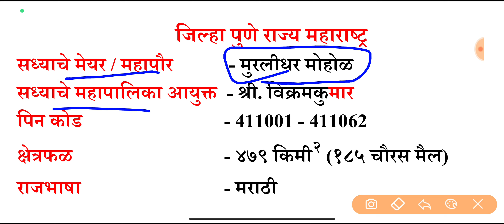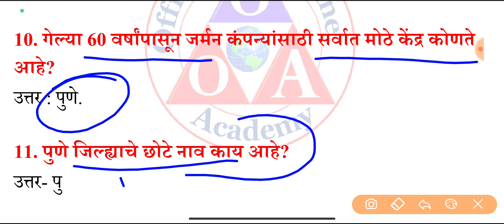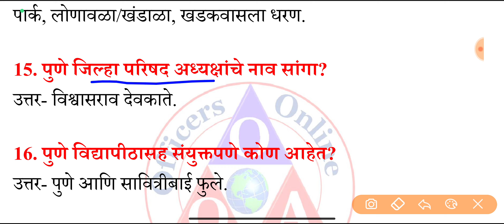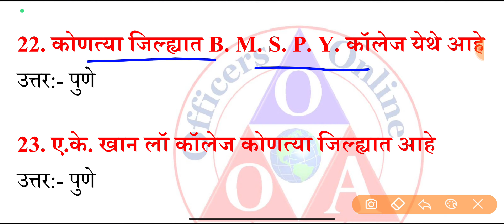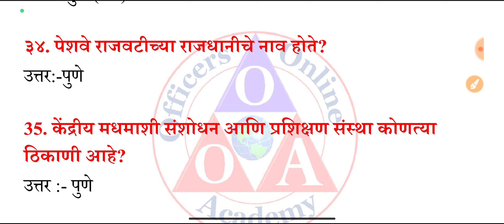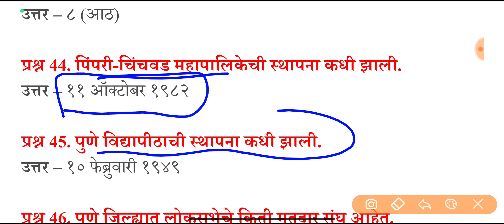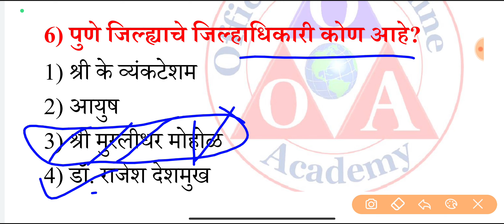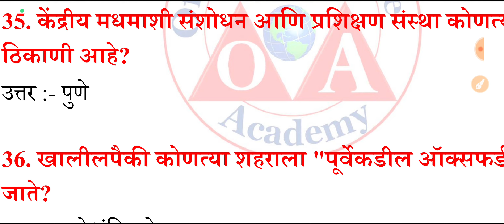Pune jilha imp questions, पुणे जिल्हा माहिती, प्रश्न विश्लेषण